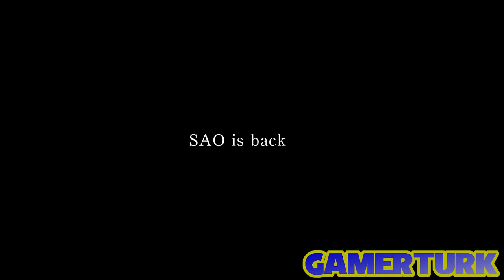Sword Art Online Season 3 Officially Confirmed, Alternative GGO Reveal, Fatal Bullet Death Gun!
Sword Art Online Season 3 has officially been announced as Alicization and a brand new anime for the spin-off series Alternative GGO has been revealed!

All links to the trailers in the description.

Oh what a huge day that was! After the tease that was Sword Art Online Ordinal Scale post credits scene, we all knew it was going to be Alicization and it has finally been officially confirmed that yes, Alicization is in production! Voice Actors for Alice and Eugeo are staying the same as the games.

A brand new Sword Art Online Anime project has been revealed, the spin of SAO Alternative: Gun Gale Online is being adapted to anime form!

And we got a brand new trailer for Sword Art Online Fatal Bullet featuring Death Gun from the Phantom Bullet arc in full CG animated scene that looks absolutely terrifying!